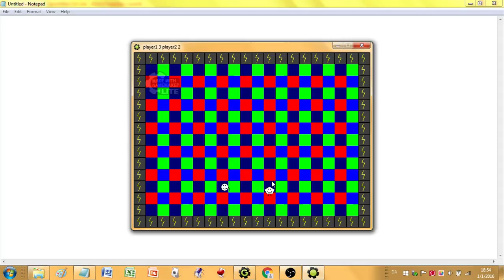nampet GCP like a boss agility it going it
the go in go it gameplay with agility avoiding it going it